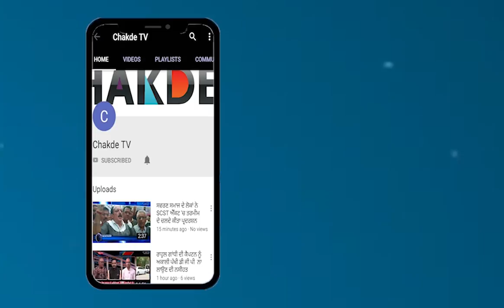ਯੂਥ Congress ਦੀਆਂ ਚੋਣਾਂ 'ਚ ਚੱਲੀਆਂ ਗੋਲੀਆਂ, Police 'ਤੇ ਵਰਕਰਾਂ ਨੇ ਕੀਤੀ ਗੁੰਡਾਗਰਦੀ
ਕਾਂਗਰਸ ਹੋਈ ਦੋ-ਫਾੜ, ਚੋਣਾਂ ਨੂੰ ਲੈ ਹੋਈ ਖੂੰਨੀ ਜੰਗ
ਕਾਂਗਰਸ ਦੇ ਧੜੇ ਆਪਸ 'ਚ ਭਿੜ੍ਹੇ, ਪੁਲਿਸ ਨੇ ਕੀਤਾ ਲਾਠੀਚਾਰਜ
 ਯੂਥ ਕਾਂਗਰਸ ਦੀਆਂ ਚੋਣਾਂ 'ਚ ਚੱਲੀਆਂ ਗੋਲੀਆਂ, ਪੁਲਿਸ 'ਤੇ ਵਰਕਰਾਂ ਨੇ ਕੀਤੀ ਗੁੰਡਾਗਰਦੀ